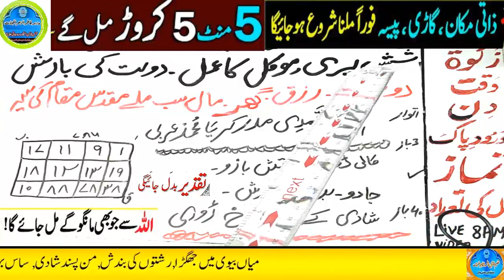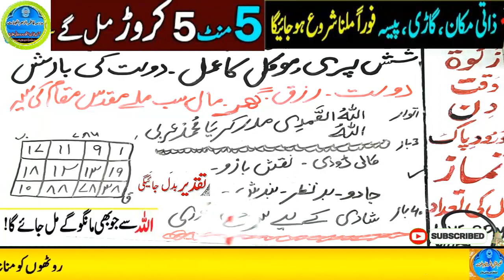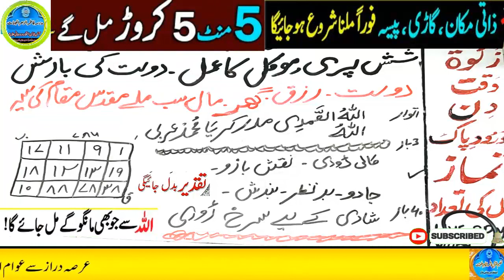Amir hone ka wazifa, daulat ka wazifa, rizq ka wazifa, wazifa for money, jab, pari, mokil ka amal